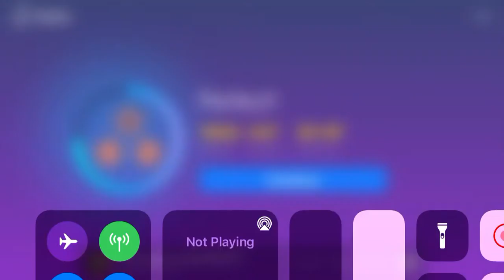The Beatles hey Jude magic piano cover